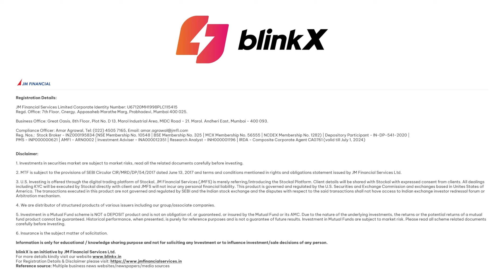Stocks in Focus for the day | Stocks in News | 21 June 2024 | blinkX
Timestamp

0:00 - Introduction
0:08 - Nestle India
0:22 - Persistent Systems
0:30 - Indiabulls Real Estate
0:39 - GE Power
0:48 - Yes Bank